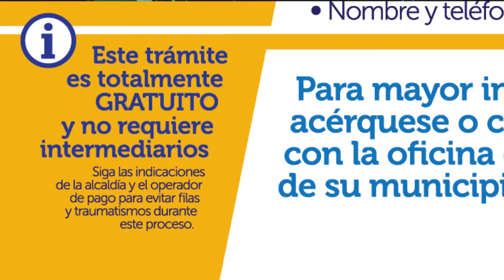Proceso identificación programa Colombia mayor Guatapé 2017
Desde el centro día gerontológico se tiene información muy importante para las personas beneficiarias del subsidio del adulto mayor, ya que el programa Colombia mayor a partir de esta semana y hasta el día 5 de septiembre se estará realizando un proceso de identificación de beneficiarios.